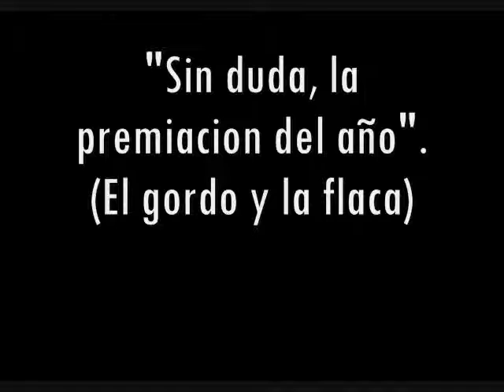Medrano Awards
Se acercan...